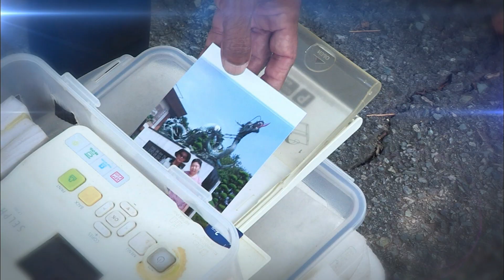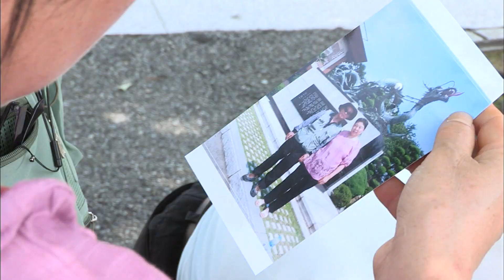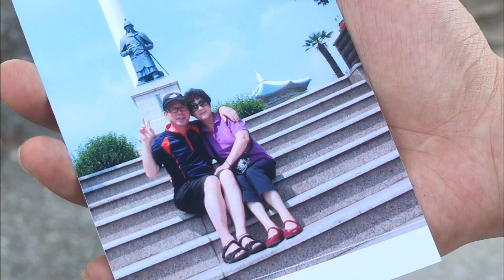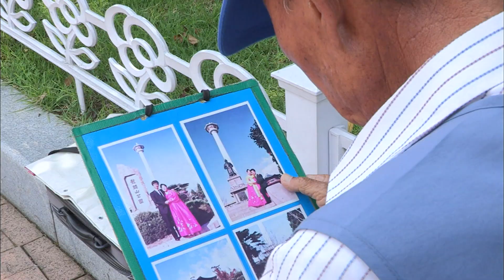나는 용두산 공원 사진사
[한국향토문화전자대전] 나는 용두산 공원 사진사
부산광역시 중구 광복동 용두산 공원 일대에서 오랜시간 사진을 찍어온 용두산 사진사들의 모습.